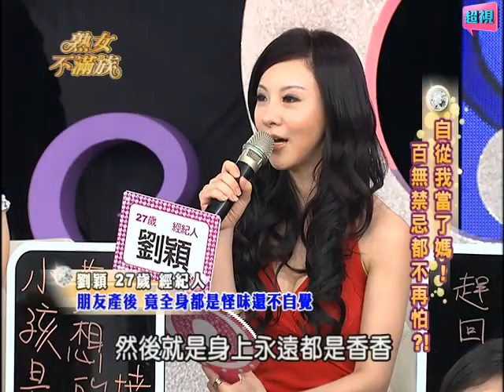自從我變成媽！百無禁忌都不再怕！小禎 黃文華《熟女不滿族》第7集 超視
主持：小禎、梁赫群

生小孩辛苦但當媽更辛苦！亮麗氣質的女人生了孩子卻會個性大變？言行舉止都大解放？到底是啟動了哪個神祕的機關，讓女人變成媽以後，百無禁忌都沒在怕？想知道答案，請鎖定超視33頻道今晚十一點，梁赫群、小禎主持的「熟女不滿族」！

您身邊有多少25歲以上的熟女？還是您本身已是、或正要踏入這個層級？熟女愛什麼、怕什麼？有什麼不可碰觸的地雷？又有什麼莫名的吸引力？第一個為熟女發聲、讓熟女找到宣洩出口的談話性節目，由未婚熟男梁赫群、輕熟女人妻小楨，帶領15位美麗的熟女團，針對熟女關注的各式話題，無所不談的帶您深入討論，該如何洞悉她們的心理？探索不為人知的秘密？
溫馴好男人形象草食熟男小梁，對上嗆辣敢言的熟女小楨，以及對立的美麗熟女團與專家來賓的攻防戰，比外星人還難溝通的這個美麗族群，將會佔領您家的遙控器，她們有個新的代名詞，她們叫做「熟女不滿族」！